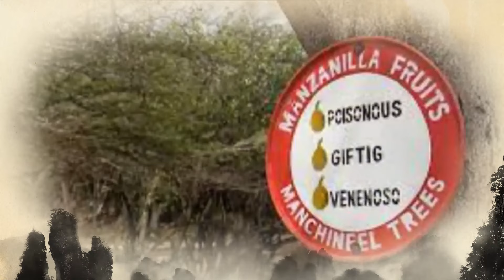दुनिया के 6 सबसे खतरनाक और अजीबोगरीब पेड़ | Most Dangerous Trees You Should NEVER Touch | Wild Life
वैसे तो पेड़-पौधे हमारे जीवन का एक महत्वपूर्ण आधार हैं, लेकिन क्या आपको पता है कि दुनिया में कुछ ऐसे खतरनाक और जहरीले पेड़ भी हैं, जो किसी की भी जान ले सकते है और कुछ ऐसे जिनको काटने से इन्सानो जैसा खून निकलता है ॥
तो आइये जानते हैं उन ajeebo Gareeb  पेड़ पौधों के बारे में